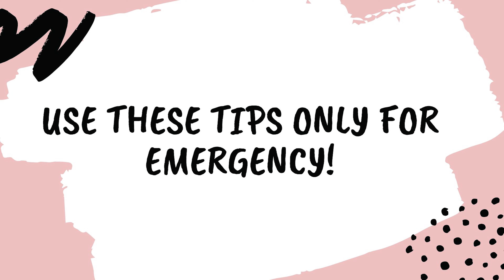How to Memorize Lines Quickly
Memorization is the #1 skill for an actor. Have a script? Need to learn lines quickly. Here are six tips to help you memorize scripts and monologues.

💛Actor - 💛Photographer - 💛Truthteller

‣ goo.gl/7JgRde

ACTOR ‣ JazelleFoster.com
PHOTOGRAPHY ‣ JazellesArtistry.com

🤩ABOUT
My name is Jazelle and I'm a n Acting . Coach & Photographer in NYC as well as an actor. I work with tons of parents and students working in the industry, so I know how hard it is to start a career in acting... I just want to help you make it a little bit easier!

📚 FAQ'S
‣ Yes, I'm the actor from ABC's What Would You Do?!
‣ I teach acting all over NYC!
‣ My favorite color is yellow!